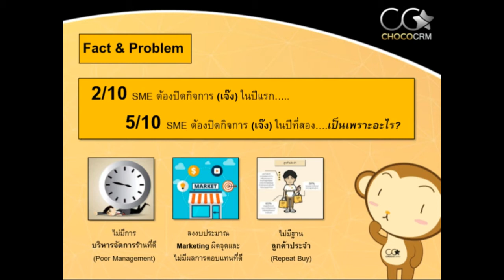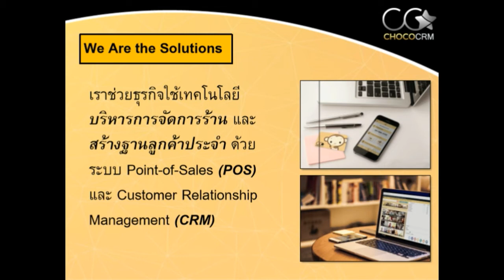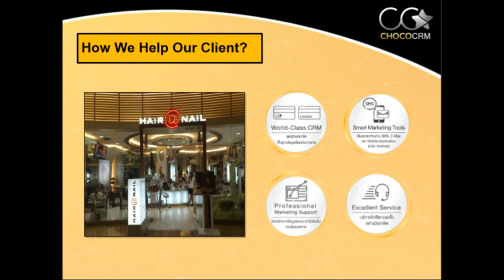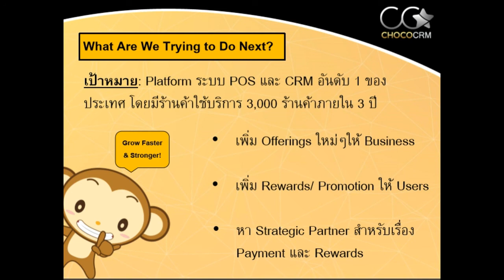Choco CRM Pitch Deck